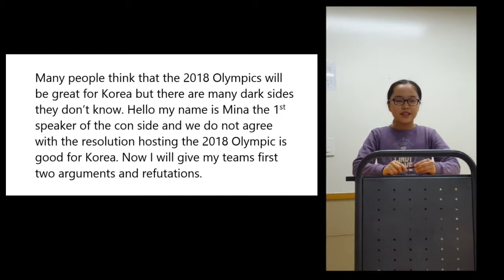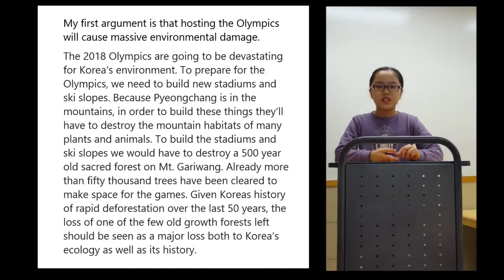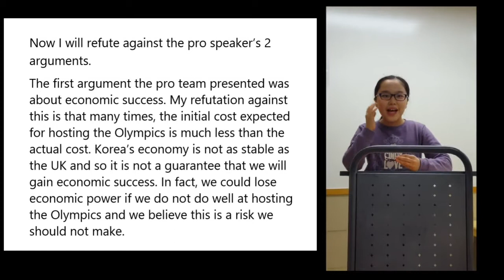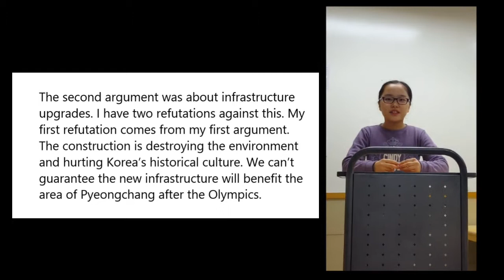Sample 3v3 1st OPP Speech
One of my students wanted to give a speech for this youtube channel, so we set it up and had her present. The resolution is: The 2018 winter Olympics is good for Korea. In this video we have the proper structure and organization which helped this student place at our annual competition. If you decide to comment, please be respectful and courteous to those involved.